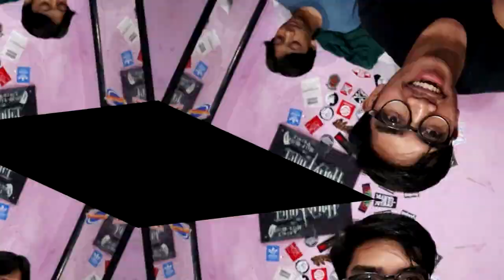MOBILE LEGEND "MAIN BARENG WAKWAW"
Ya jadi teman teman maafkan kita kalo permainan kita ngga lebih jago dari bacotan kita wkwkw di sini kita seru seruan aja kok hehe yaudah jangan lupa kalian sukreb dan like ya gaess
inget "KUDU WANI"